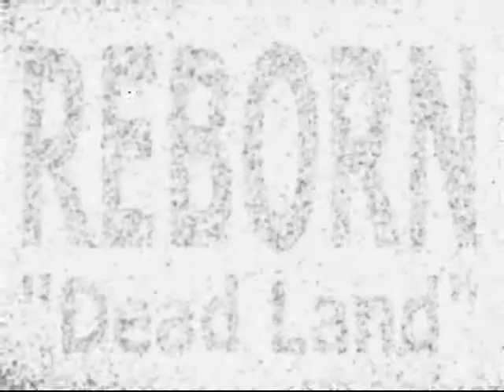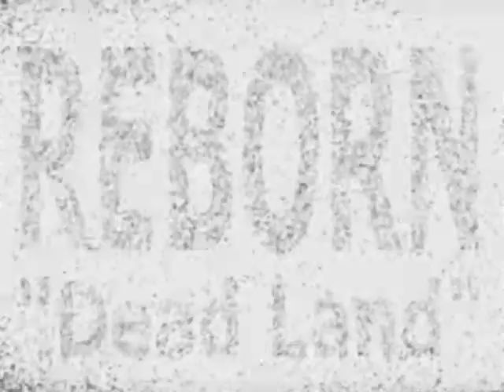REBORN - Dead Land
REBORN  z Płocka
utwór pochodzi z materiału "DEAD LAND"